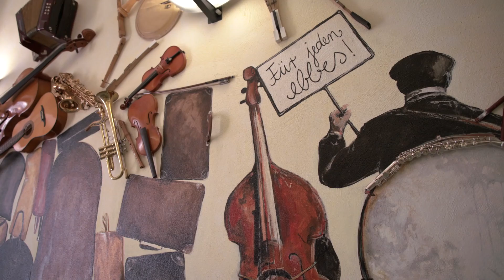Emmerich-Smola-Musikschule und Musikakademie